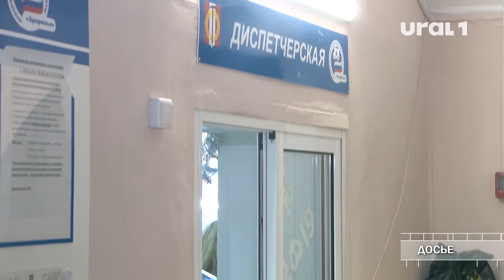Прокуратуру заинтересовал недавний инцидент с ожиданием приезда "скорой" в течение часа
Ребенка пришлось везти в больницу на такси, в руках врачей он оказался через два часа после получения травмы